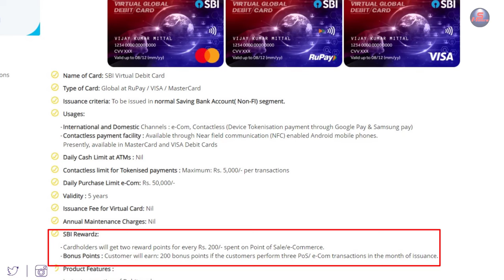SBI Virtual Debit Card Konsa Lena Chahiye 2024, SBI Rupay Visa Master Virtual Card Me Difference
sbi virtual debit card konsa lena chahiye 2024?
best sbi virtual debit card 2024?
sbi rupay debit card vs mastercard?
sbi rupay visa mastercard difference 2024?
sbi rupay visa mastercard virtual card me difference?
sbi rupay visa mastercard virtual debit card me kya antar hai?
sbi best virtual atm card?
sbi ka kon sa virtual debit card achcha hai?
sbi ka kon sa virtual card lena chahiye?